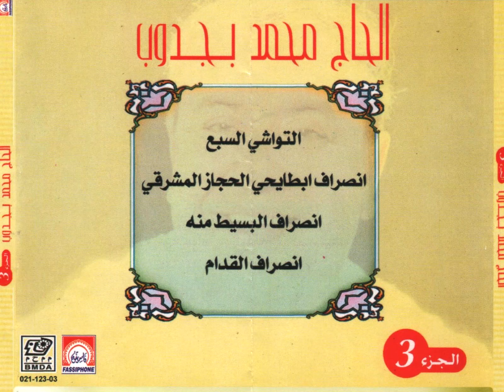Al Haj Mohammed Bajdoub - Twashi Seb3a Twishiya 3 & 4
The 3rd and 4th twishiya of Twashi Seb3a from Nuba Al Hijaz Al Msharqi, the 9th suite within the Moroccan Andalusian music tradition al-Aala.

Singer (munshid) - al haj Mohammed Bajdoub
Violins - A. Semlali